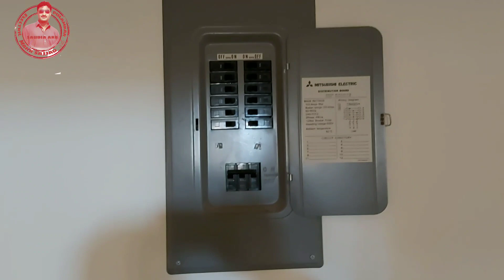All Fitting Bathroom Bisan Pipe Fitting/Saudia arba/Electric and pulambar work/2021